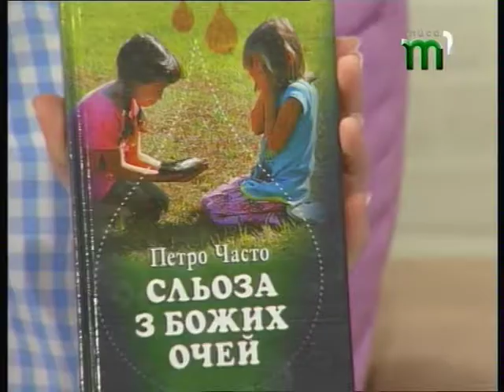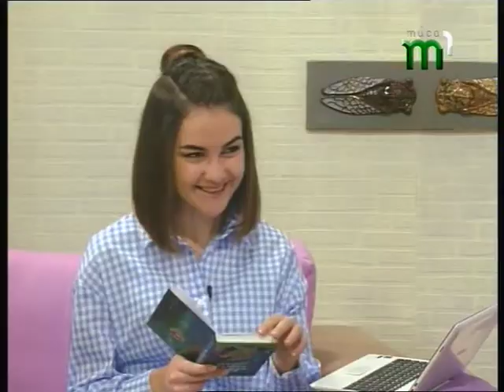Петро Часто: письменник і публіцист гість програми. Ранок на Тисі. (06. 10. 2017)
З письменником та публіцистом Петром Часто спілкувалися про його нові творіння, дві «книжечки» як їх сам лагідно охарактеризував автор: «Вулиця Рилеєва»  та «Сльози з божих очей». Більше про автора та його творчий доробок дізнаєтеся з нашої ранкової бесіди.